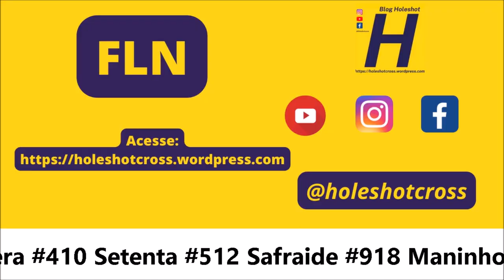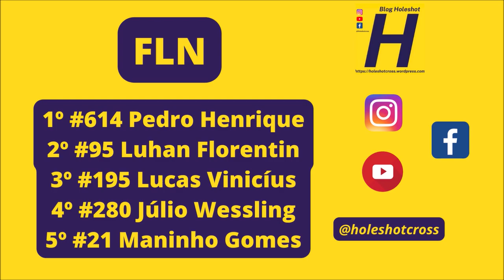Gate cheio na Força Livre Nacional pela abertura da Copa Mercosur de Velocross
Letícia Equipamentos
NA Refrigeração
Eldo Motos
Laboratório Bonito
Alto Giro Motos